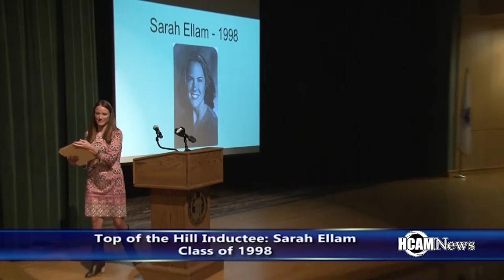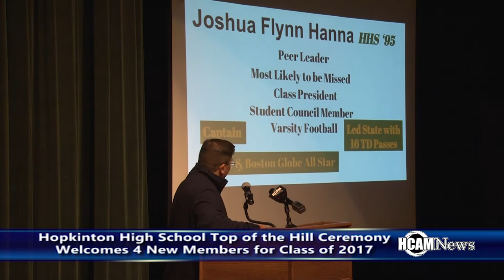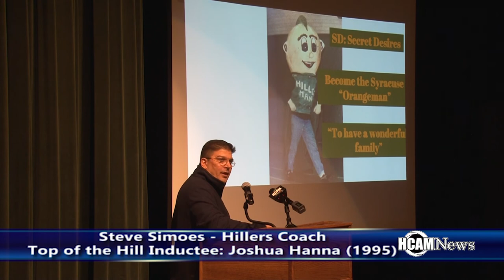HHS Top of the Hill Ceremony 2017